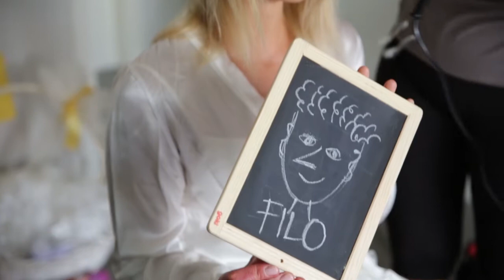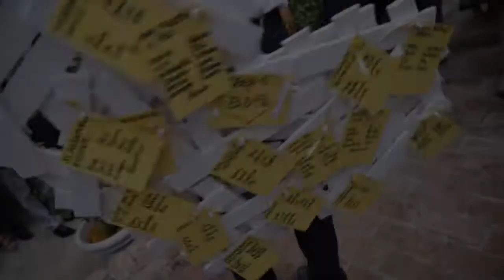Trailer Eli & Filo - 1 agosto 2015